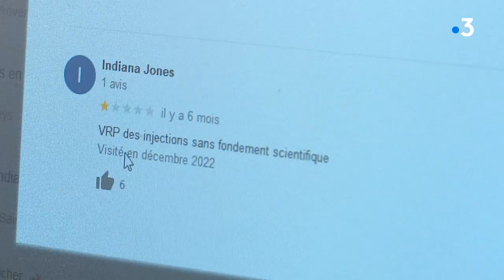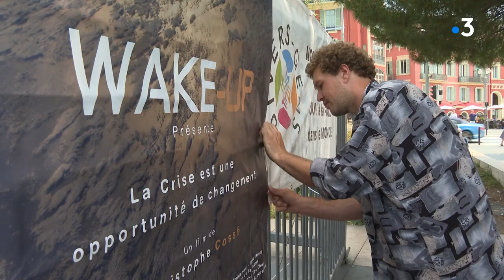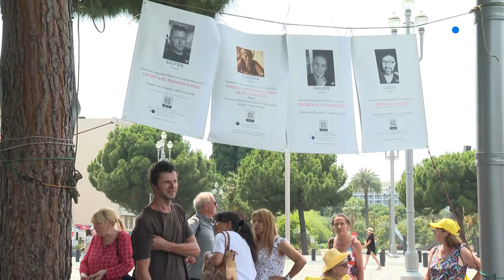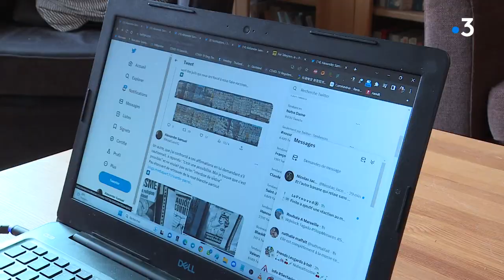Film Wake-up déprogrammé d'un cinéma à Nice : enquête sur la désinformation médicale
Le documentaire anti-vax Wake-up, du réalisateur Christophe Cossé, devait être projeté au cinéma Belmondo, propriété du Conseil départemental des Alpes-Maritimes. Il a été déprogrammé en urgence. L'occasion pour France 3 Côte d'Azur d'enquêter sur la désinformation médicale : rencontre avec deux lanceurs d'alerte, un médecin et un biologiste, qui demandent la création d'une commission départementale de lutte contre la désinformation médicale au nom de la santé publique. Immersion également au sein de la mouvance militante antivax, qui dénonce la censure. Enquête menée par Nathalie Layani et Nassim Tireche.

Intervenants :
- Dr Jérôme Barrière
Oncologue à Cagnes-sur-mer
- Bastien Alibert
- Sylvie Bonaldi
Conseillère municipale et métropolitaine (Nice), sympathisante Divers-Gens
- J-C.Wahid Spach
Membre de Divers-Gens
- Alexander Samuel
Docteur en biologie moléculaire, enseignant en lycée professionnel